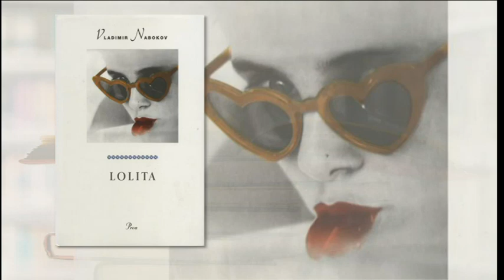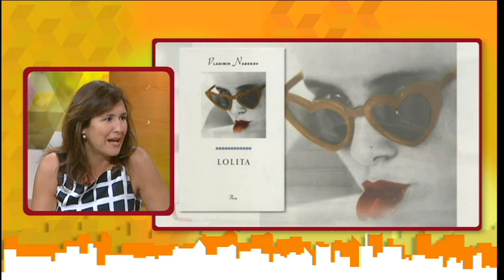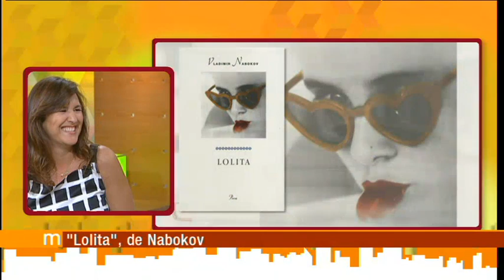Lolita, de Vladimir Nabokov